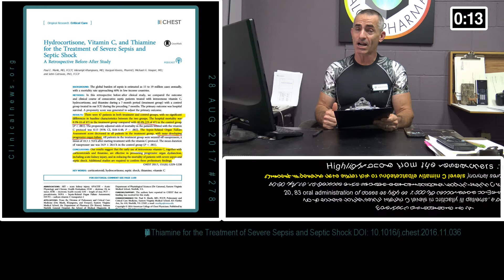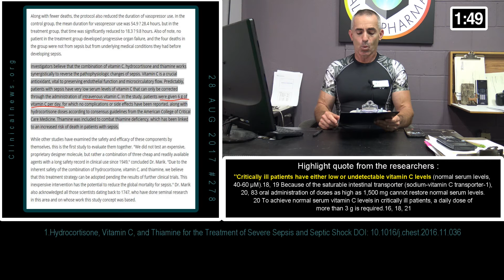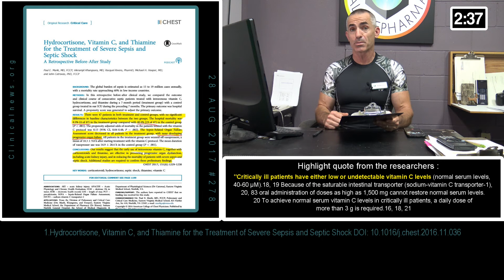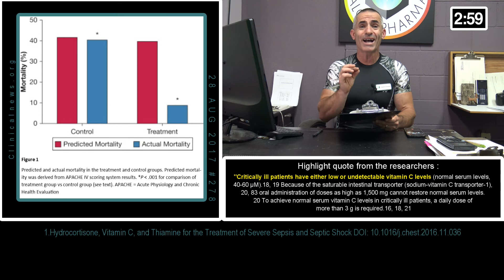Vitamin C Hydrocortisone Thiamine Combo A Breakthrough for Septic Shock and Sepsis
We review the study " Hydrocortisone, Vitamin C, and Thiamine for the Treatment of Severe Sepsis and Septic Shock in regard to reducing fatality rates down from 40% to 8.5% in a clinical setting.

Citation Title: Hydrocortisone, Vitamin C, and Thiamine for the Treatment of Severe Sepsis and Septic Shock DOI: 10.1016/j.chest.2016.11.036